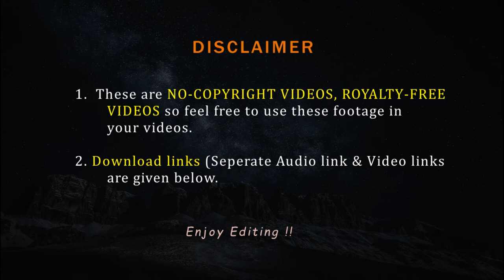Guy shooting video | Nocopyright video of a photographer | Royalty free video of Photographer | FVFY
He there, this is copyright free video of Guy shooting video or say Nocopyright video of a photographer or Royalty free video of Photographer  from FVFY